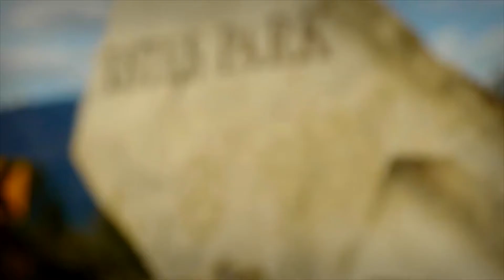MacGregor Ranch Forest Restoration Project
Located in Estes Park, the MacGregor Ranch has initiated a forest restoration project to improve wildlife habitat and prevent the risk of severe wildfire. Targeting 160 acres on the southeast portion of the ranch, the project focuses on removing trees, slash and all cut materials from overly dense areas on the property.  Forest and natural resource officials hope this project will serve as a model/template that other landowners can follow across Colorado's Front Range.

For more information about this project, or to learn how you can launch a similar project on your property, visit these websites: